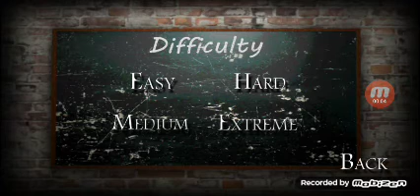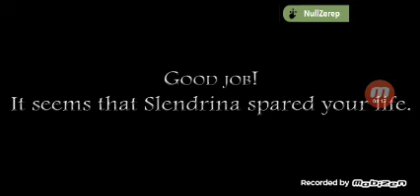Slendrina THE SCHOOL. HACK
Este disponibil pe:www .